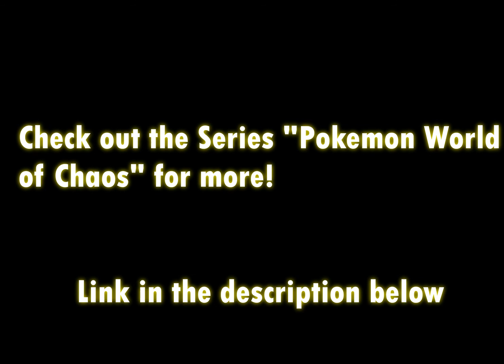Melloeta Scene Pokemon World of Chaos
Here is a scene I originally made for Teejay's next episode of his series Pokemon World of Chaos. Be sure to check it out here on Newgrounds!

The art direction is changing some, not requiring this scene, so I thought I might share the animation.